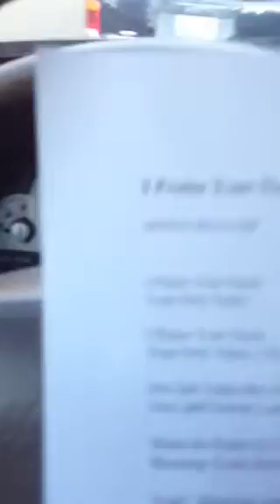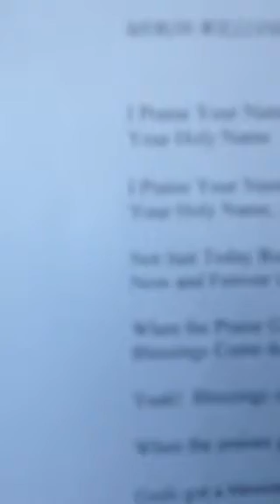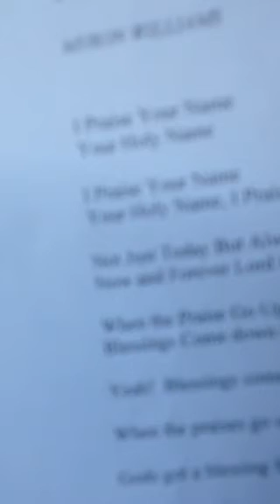I praise your name Woomc soprano